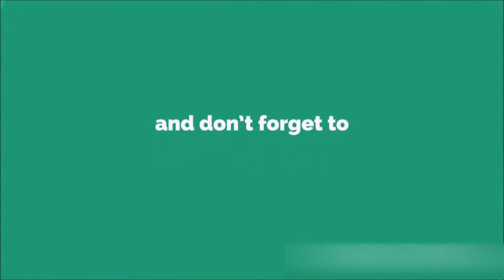Where is my plane?!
Hey, what’s up guys! I'll catch you guys in the next one! Stay Vivid!